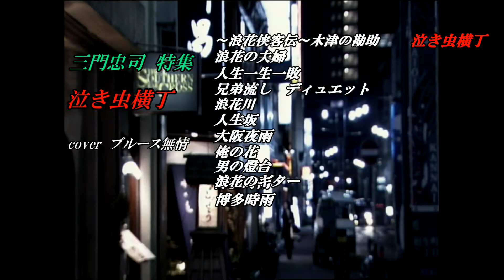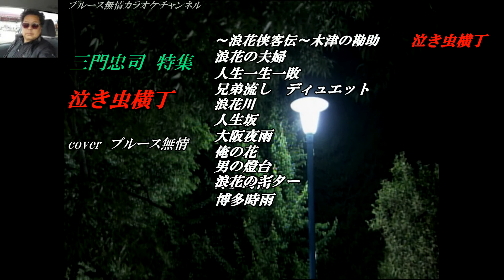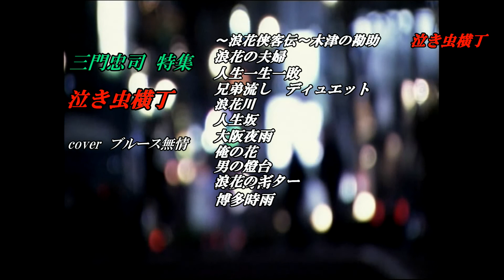「泣き虫横丁」 三門忠司 coverブルース無情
作詞／下地亜紀子／作曲／影山時則／歌手／三門忠司　／曲名／　「泣き虫横丁」　唄って見ました宜しければお聴き下さませ